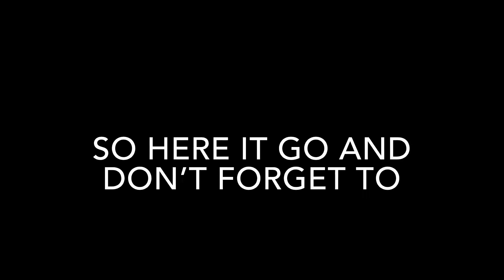IMAX VR w/ THE FAM!! (Old School DDOT257)